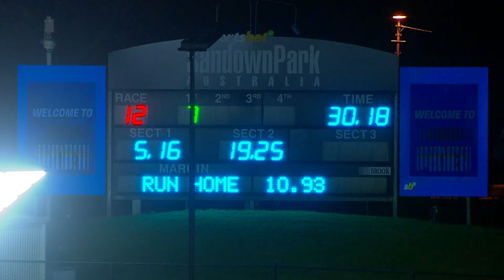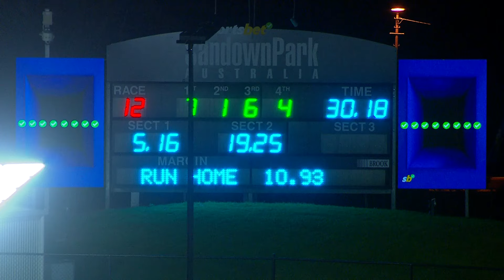SAN THU 28 DEC 23 R12